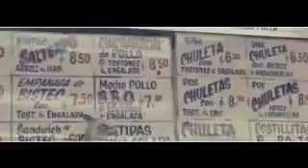Cosculluela Baby Boo2